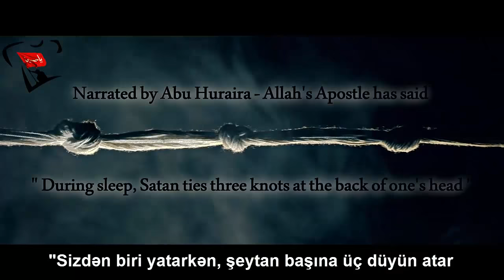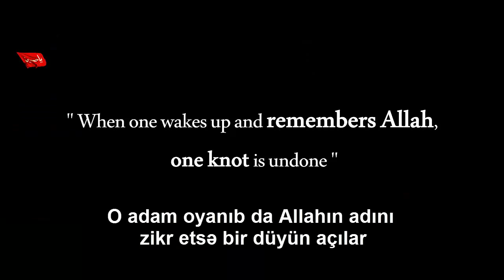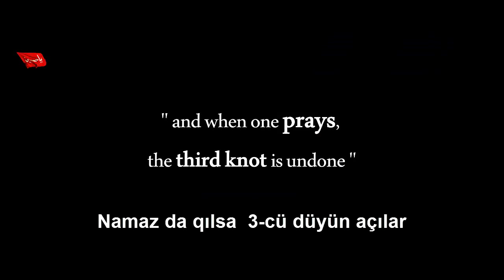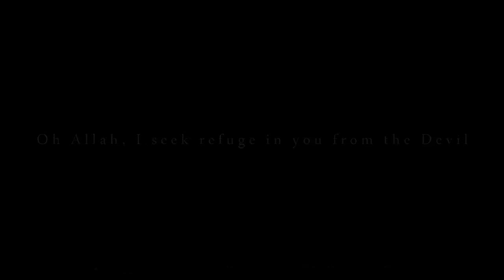Üç düyün (Şeytan və Namaz) - Qısa metrajli dini film [Three knots - Islamic Short film]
Peyğəmbər belə buyurmuşdur: “Sizlərdən biri yatdığı zaman şeytan onun boynunun ardına üç düyün vurur və hər düyün vurduqca: “Gecə uzundur, yat!”–deyir. Əgər o kimsə oyanıb Allahı zikr etsə,düyünlərdən biri açılar, dəstəmaz alsa, ikincisi açılar, namaz qılsa, üçüncüsü açılar və beləliklə də o adam səhər gümrah və əhvali-ruhiyyəsi yaxşı olduğu halda yuxudan oyanar. Əks halda isə o, əhvali-ruhiyyəsi çox pis, özü də əzgin halda yuxudan oyanar”